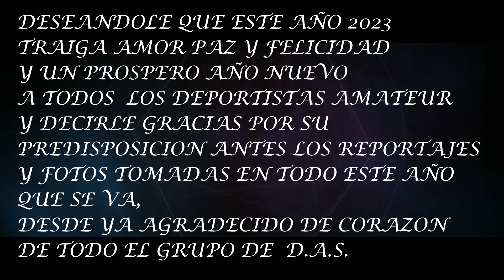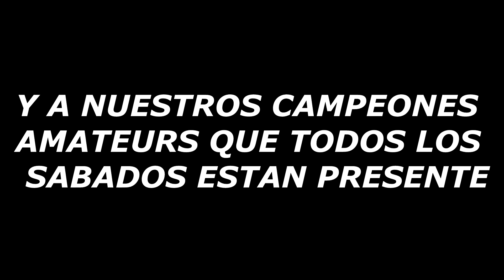FELICES FIESTAS !!!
NUESTRO SALUDO DE PAZ , AMOR Y FELICIDAD PARA TODOS LOS EQUIPOS AMATEUR DE PARTE DE D.A.S.